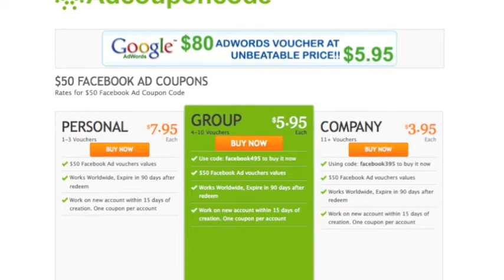FREE FACEBOOK AD COUPONS - Hurry Before They Expire!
Why waste your time looking for free facebook ad coupons when they'll most likely be expired by the time you find the offer? Do the smart thing and and just buy $50 FB ad vouchers off of AdCouponCode for $7. Basically, you're getting $43 worth of free FB Ad space.. that's unbeatable.
So go and cop your voucher while they're still hot.

Why waste your own hard-earned money TESTING a campaign you don't even know will take off? Why waste your time browsing search engines for free ad facebook ad vouchers when there's a 90% they're expired or used up?